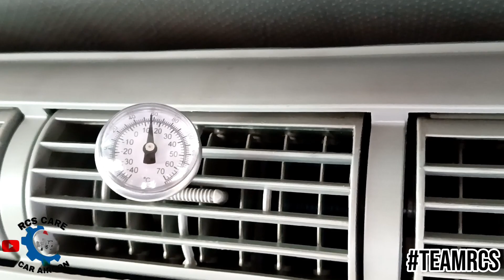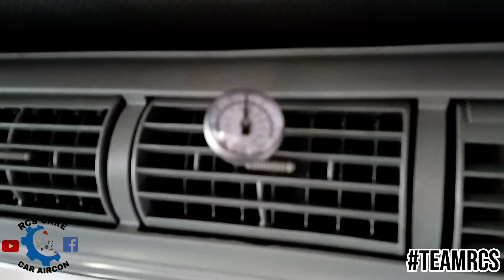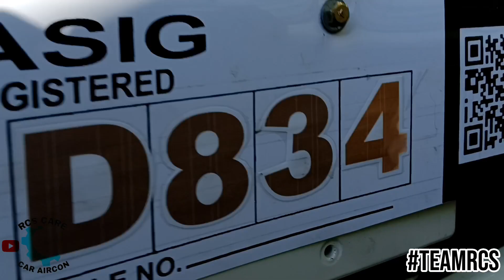FOTON HARABAS | INSTALL REAR EVAPORATOR & CONDENSER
LOCATION

3624 PAT.ANTONIO ST.BRGY 602 STA MESA MANILA